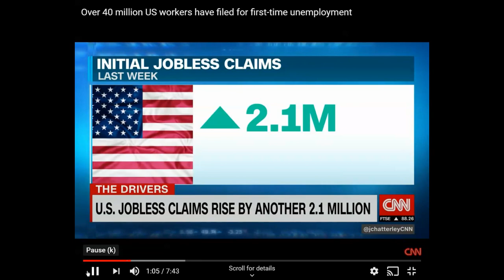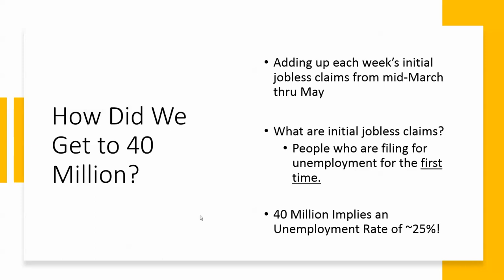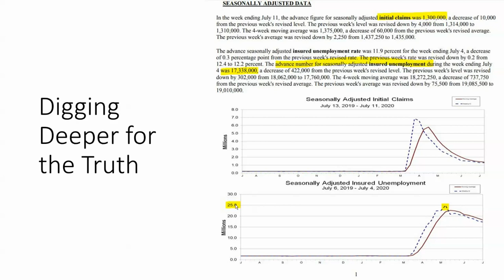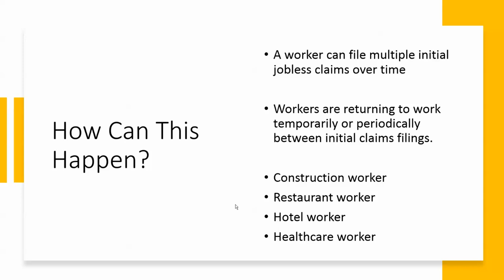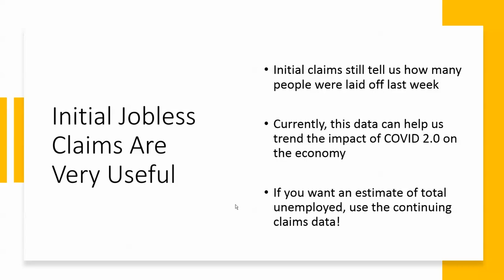Are 40 Million Americans Unemployed?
Back in late May, the media began reporting that 40 million people were unemployed in the United States.  In this video, I dive into the statistics being used to purport that claim and whether or not 40 million people are unemployed in the United States.